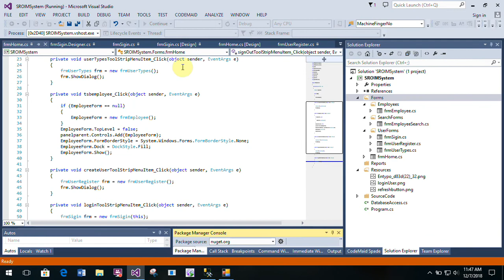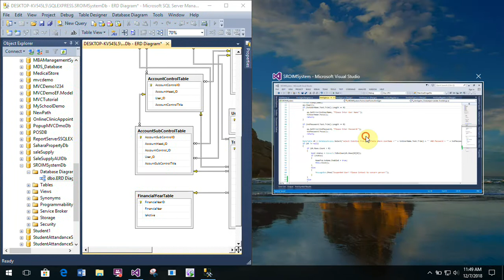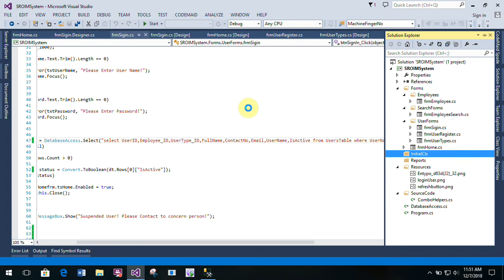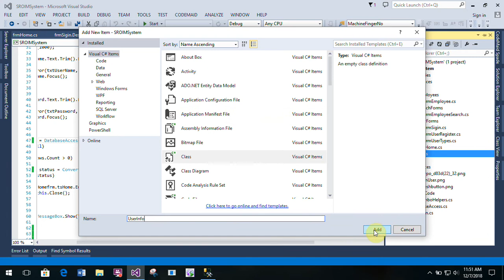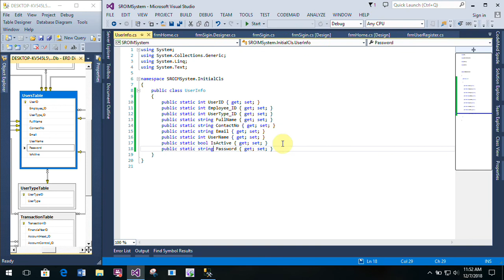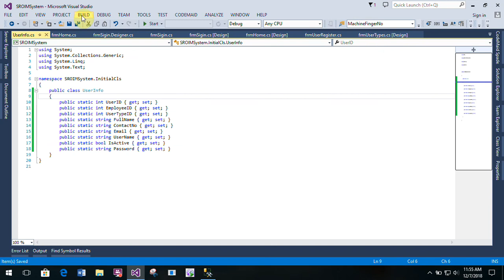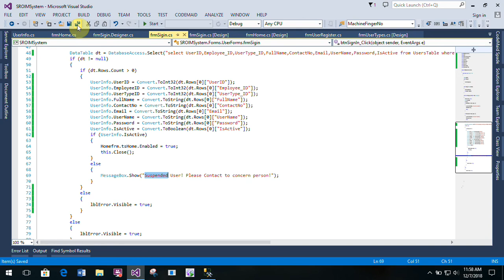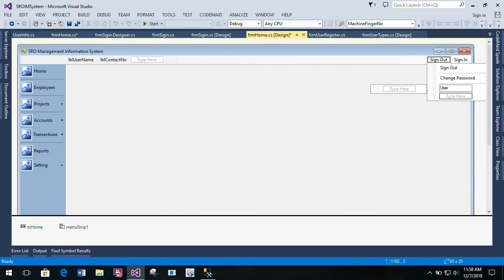NGO Management System Part 26 Password Change Form C# C Sharp